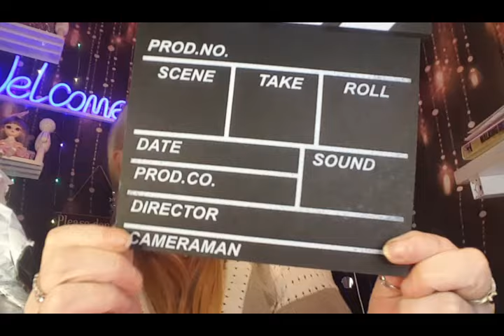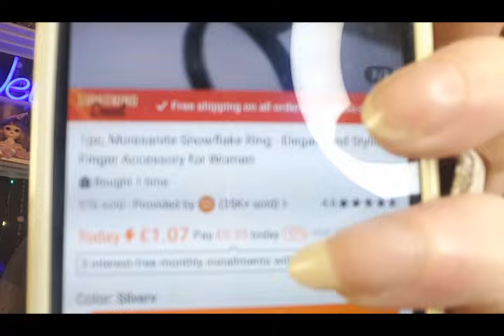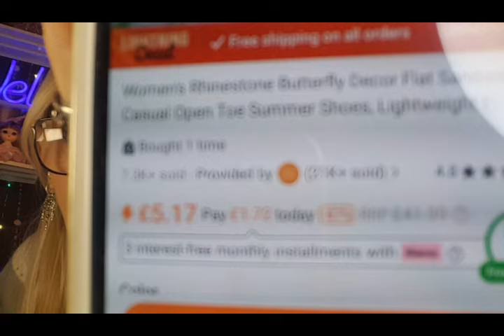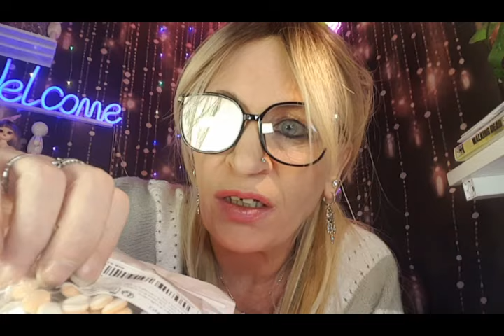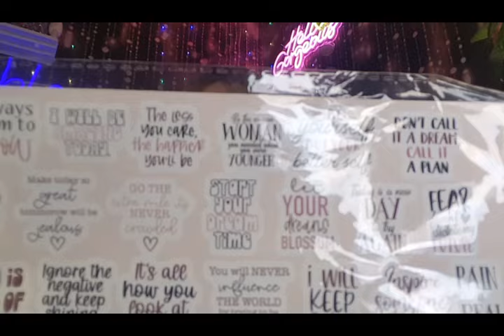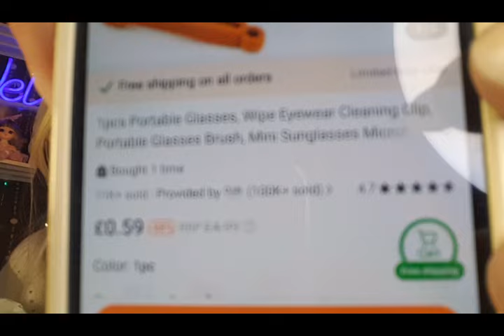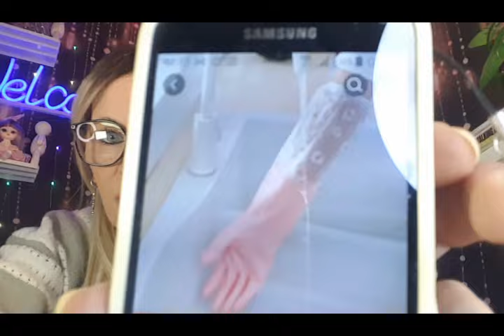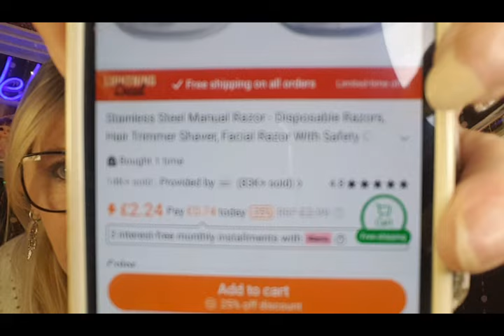Temu haul 2nd bag opening🙊🛍🤗